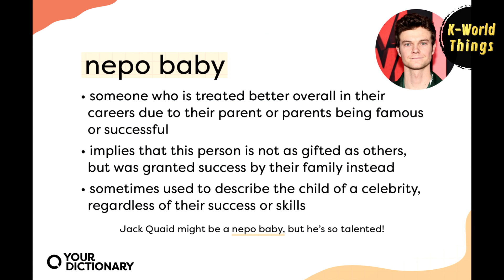Calling Jisoo a “Nepo baby” meanwhile Jisoo’s brother on baby care stuff😭 Here’s what we found..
Haters are causing trouble again; recently, Jisoo has been accused of being a "Nepo Baby" after news surfaced that Jisoo would be joining her brother's company. "Nepo Baby" is a term used for those who achieve success due to their family, especially their parents, wielding significant power.

Many claim that Jisoo's father holds a crucial position in the entertainment industry. Some even go so far as to allege that Jisoo entered YG because of her father's connections.

Haters have also spread rumors, such as her father being the CEO of KBS and having close relationships with several popular Korean celebrities, like Lee Sangmin and LG Twins. There was even a buzz when Heechul of Super Junior attended Jisoo's brother's wedding.

However, let's clarify these baseless rumors. First, it's true that Jisoo's father is acquainted with Lee Sangmin, but only as a senior and junior, whether it was at work or at school/university he didn't say. Regarding LG Twins, He said that they met through a parent association,which again are based on schools and such. As for the CEO of KBS, this is undoubtedly false. As for Heechul attending the wedding, it was because they were college friends.

So, I hope that haters stop spreading false rumors about idols. And let Jisoo make her own choices; she is so smart and surely knows what is best for career.